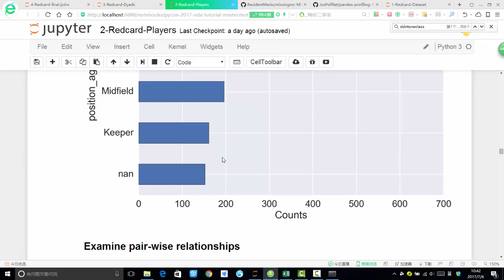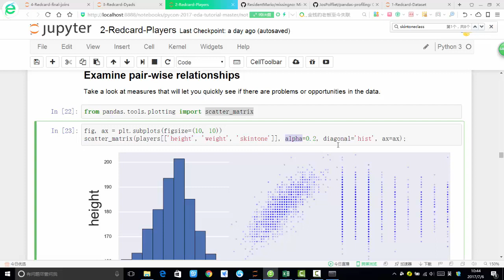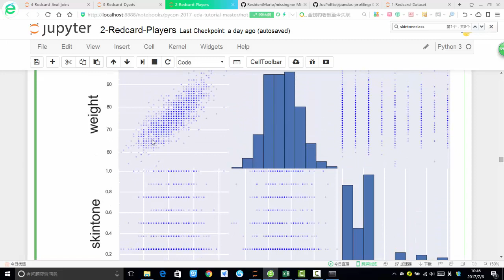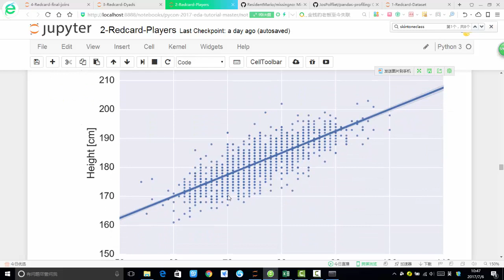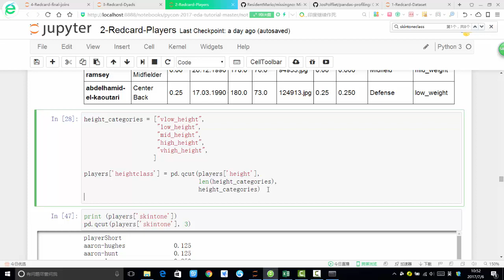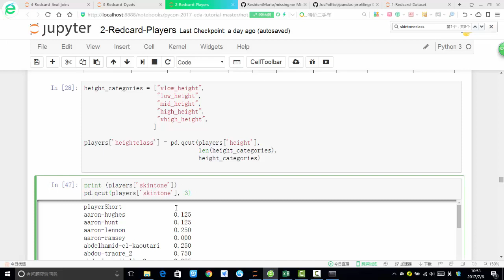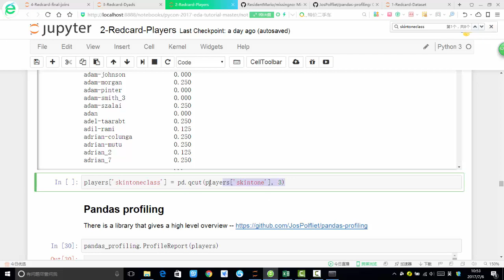案例：时间序列预测任务 7 7 多特征之间关系分析